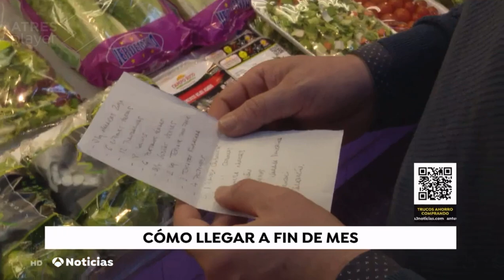Consejos para llegara final de mes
Nuestra portavoz, Estefanía González, nos cuenta en los informativos de Antena 3 algunos trucos para llegar a final de mes. ¿El más importante? Comparar precios y cambiar a los proveedores de  servicios del hogar más baratos. Según datos de Kelisto, una familia podría ahorrar, de media, 1.700€ al año por cambiar a las compañías más baratas, una cifra que puede superar los 4.300€ si, además, el hogar contaba con los servicios más caros del mercado y se cambia a los más económicos.

Si tú también quieres meter la tijera a tus gastos, visita nuestros comparadores y empieza a ajustar desde hoy tu presupuesto: